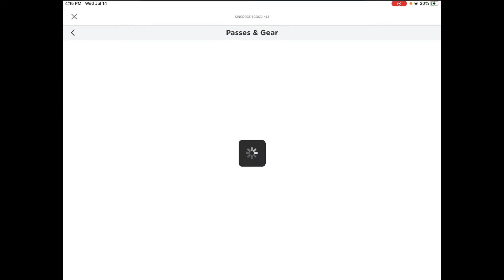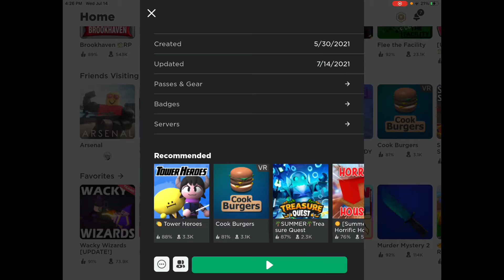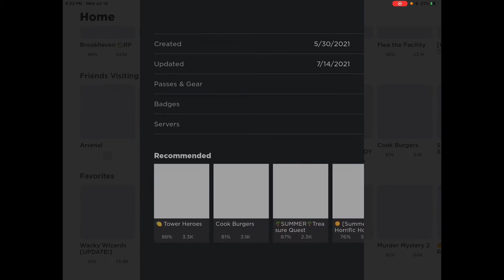Playing the new wacky wizards update teams #2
King doge gets a boxing glove and does some cool things with it